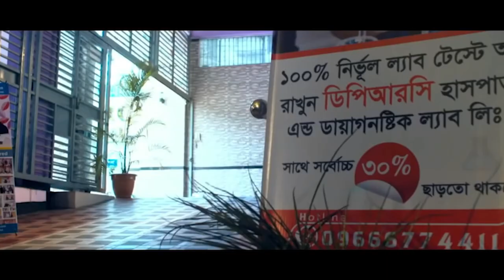DPRC’র চিকিৎসায় সুস্থ হওয়ার পর রোগী কেঁদে কেঁদে কি বললেন ? AVN both hip with Spondyloarthritis